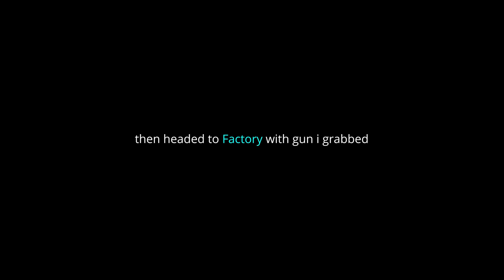Looting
I do stream sometimes

Chapter
0:00 Looting Supply Drop
0:43 Exploring Factory
2:36 Another Job to do
2:55 Checking
4:20 Scav Time
6:01 Running Around

🎧 Music
1. Sleepy Fish - Butterfly
2. Philanthrope, Ian Ewing, Sleepy Fish - Plants
3. Blue Wednesday - Into The Wind